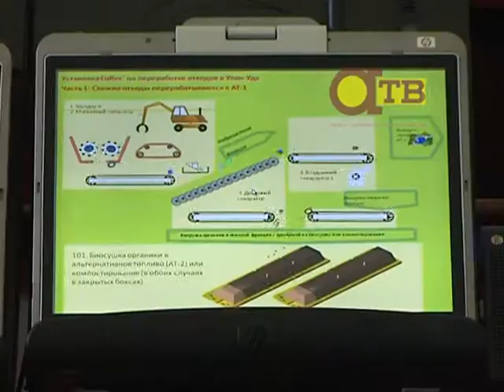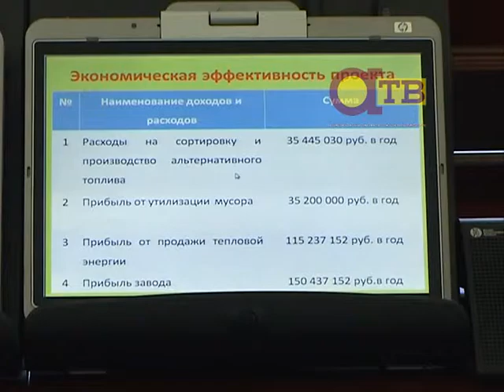На городском мусоре будут "делать" деньги